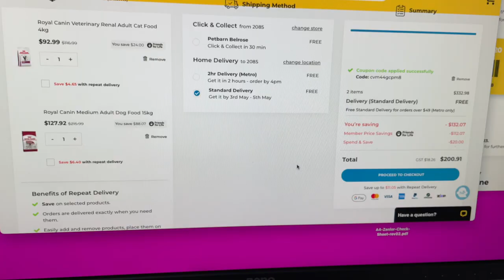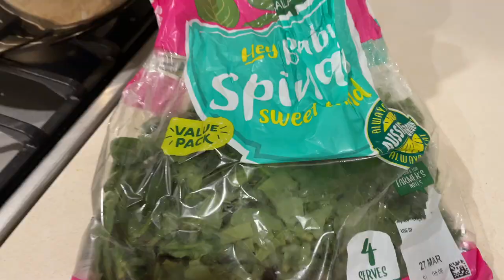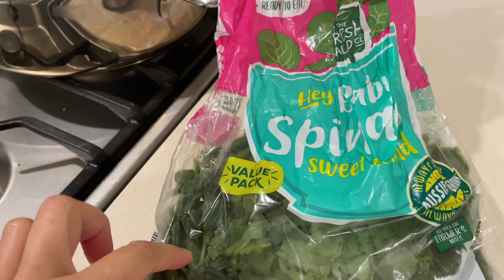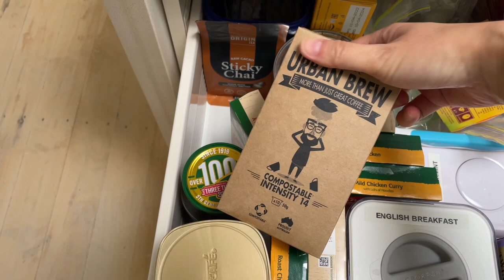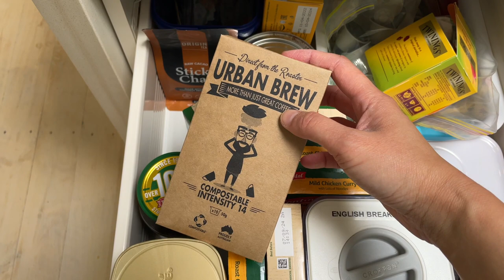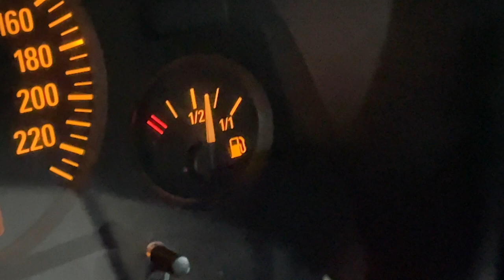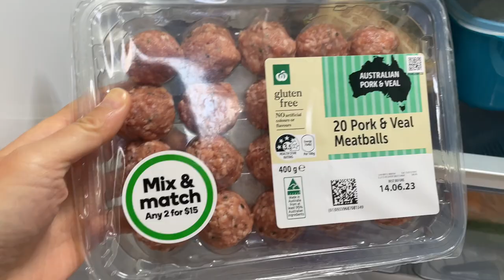How to Spend Less | My Minimal Spend Month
In this video, I share my cost reduction tips for families. Everyone has been impacted by the rising cost of living and my family is no exception. In the month of May, I set out to reduce my family's living costs and I show you my easy ways to cost cuts.

Whether you're new or returning to my channel, say hello in the comments and tell me what you are doing to reduce your costs of living?

Mel x